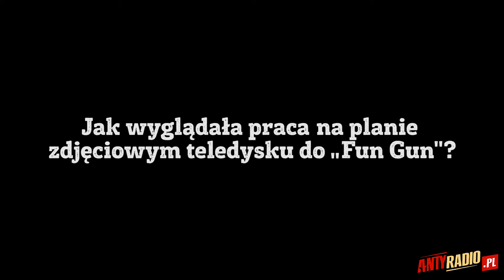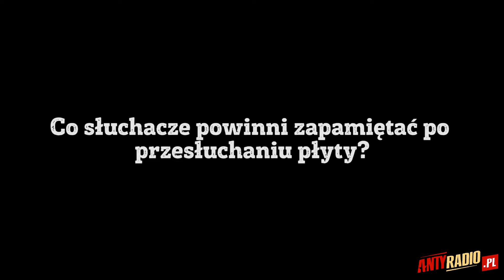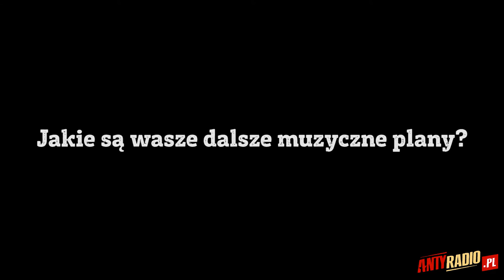Chemia o teledysku do "Fun Gun" i muzycznych planach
Wojtek Balczun i Łukasz Drapała z zespołu Chemia w wywiadzie dla Antyradio.pl zdradzili swoje muzyczne plany i opowiedzieli, jak było na planie teledysku do singla "Fun Gun" z płyty "Let Me".